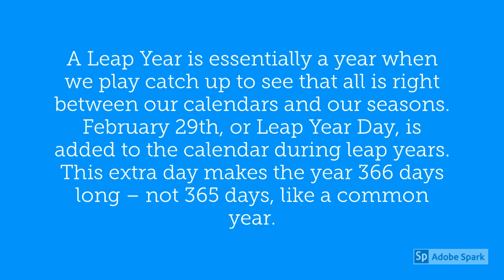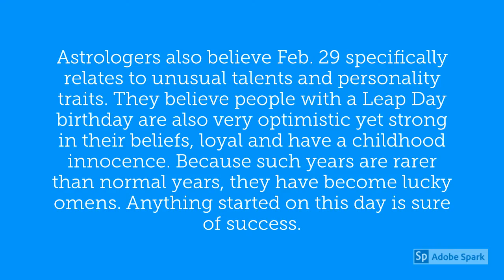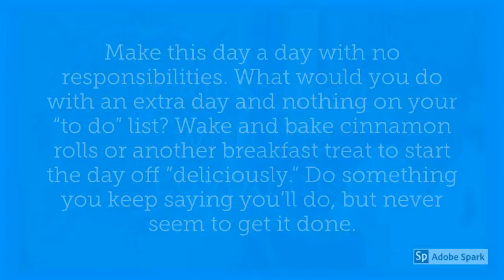Leap Year Facts